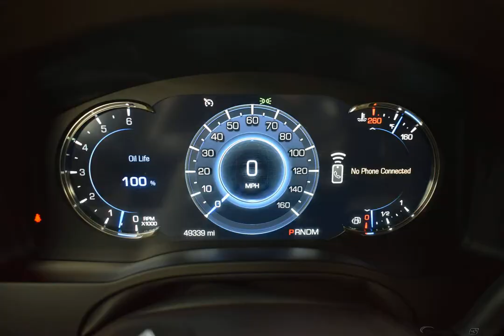2016 CRYSTAL WHITE CADILLAC ESCALADE ESV #10958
Used 2016 CRYSTAL WHITE CADILLAC ESCALADE ESV  LUXURY COLLECTION SHALE WITH COCOA ACCENTS #10958